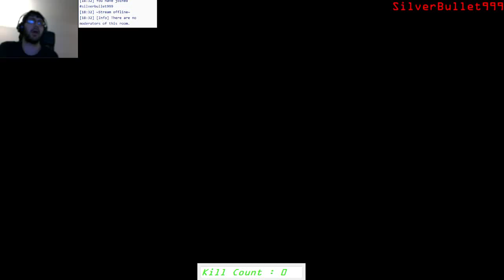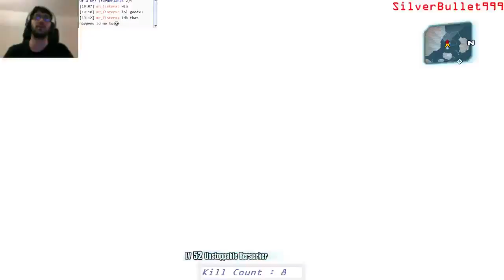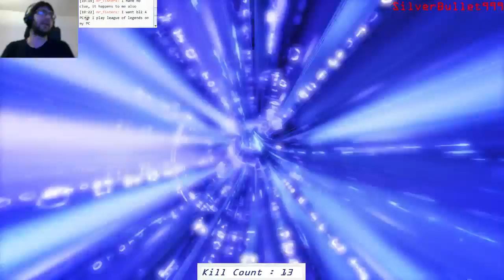How many Savage Lees does it take to get to the Center Of a UH? - 1 / 2